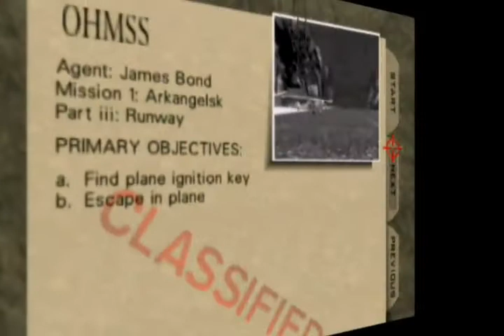Group N64 Let's Play - Director's Cut (testing group commentary)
My version of an approximately 50 minute video we recorded last weekend. I included transitions to make things go more smoothly (fade to black when it was the same person/game and flip/turn when we switch). If it's annoying, let me know and I wont do it next time.

Featuring: Goldeneye 64, Wave Race 64 and Super Smash Bros.

00:00 Bond "Bunjee Jumps".
00:15 Level one to Egypt.
00:22 Turok does not have dual-wield.
00:36 Is that a chef?
01:11 Control is dumb.
01:34 You can't see in the dark.
01:42 When you play games with T
02:33 Golden Gun room.
03:08 Casey plays Goldeneye.
04:49 Bill plays Goldeneye (and it freezes).
06:34 Bill plays Goldeneye again (and it freezes again).
10:13 Where is warm-up?
11:55 Double controller conundrum
12:03 T vs. Will (Wave Race) back-to-back
14:08 Bill vs. Matt (Wave Race)
15:15 The Melee (Smash Bros. that is)